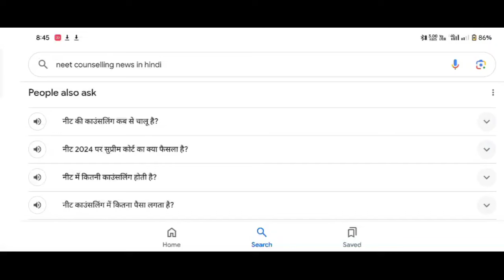NEET Result 2024, Check NEET UG 2024 Cut Off Marks (Expected), Scores here